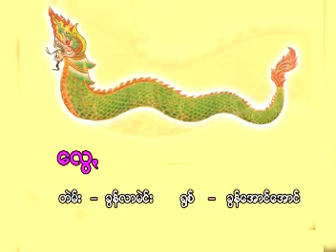လွေꩻ @ ခွန်အောင်အောင်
ပအိုဝ်းအမျိုးသားအဖွဲ့ချုပ် PNOမှ စီစဉ်ထုတ်လုပ်တဲ့ ရွှေးကောက်ပွဲအတွက် မဲဆွယ်တဲ့ သီချင်းတွေဖြစ်ပါတယ်။ MP3 Version ကိုတော့ မှာ တစ်ခွေလုံး Download ရယူနိုင်ပါတယ်။